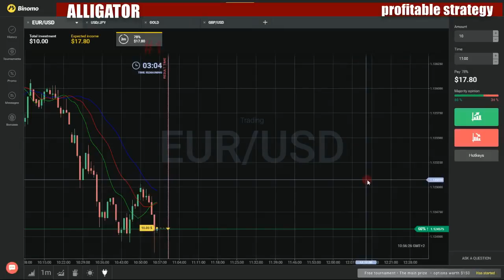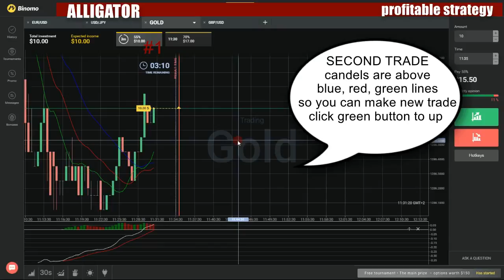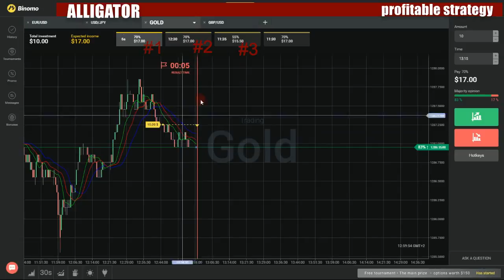Binary options profitable strategy - How to make money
My favorite movies:

Grenzenloser Niederrhein - Zwischen Niederrhein und Maas
Göttingen und das Leinetal
Güstrow
Gütersloh
Habichtswald - Erlebnislandschaft um den Kasseler Herkules
Hallenser, Halloren und Hallunken
Hamburg - Rund um die Alster
Hameln
Hannover
Hegau
Heideland Senne
Heidelberg
Helfensteiner Land
Helgoland
Heppenheim und die Hessische Bergstraße
Herrenchiemsee - Sonne, Mond und Märchenschloss
Hessischer Westerwald
Hiddensee - Schönes Mecklenburg-Vorpommern
Hochsträß - Schwäbische Alb
Hohenloher Land
Husum
Härtsfeld - Schwäbische Alb
ICE-Zeit - Köln-Frankfurt in 75 Minuten
Idstein
Im Herzen Niederbayerns zwischen Isar und Vils
Im hessischen Ried
Im Rosenheimer Land
Im Rupertiwinkel
Im Spreetal
Im südlichen Odenwald
Jena
Juist
Kaiserstuhl
Karlsruhe - Eine Stadt wie ein Stern
Kassel
Kaufbeuren im Allgäu
Kevelaer - Der Himmel auf Erden?
Kiel und die Kieler Förde
Kinzigtal - Zwischen Vogelsberg und Spessart
Kloster Andechs und das Land am Fuße des heiligen Berges
Klosterlandschaft Hochstift
Korbach und das Waldecker Land
Krefeld - Das Erbe der Seidenbarone
Kufstein und das Grenzland zwischen Bayern und Tirol
Köln - Kirche, Karneval, Kölsch, Klüngel
Köln
Köthen - Das Herz von Anhalt
Kühe, Korn und Bauerngolf
Lahn - Dill: Land der Unterwelten
Landkreis Euskirchen
Landsberg
Landshut - Gotisches Kleinod an der Isar
Lebuser Land
Leipziger Neuseenland
Leipzig
Lindau und der bayerische Bodensee
Ludwigsburg
Ludwigshafen
Lutherstadt Wittenberg - Cranach, Kekse, Kabarett
Luxemburg - Von Echternach in die Hauptstadt
Lübeck
Lüneburg
Madonnenländchen - Zwischen Odenwald und Tauber
Mainz - Gutenberg und Mainzer Typen
Mannheim - Gegensätze im Quadrat
Marburg und das Marburger Land
Marburg
Merseburg - Schlösser, Schloten und Zaubersprüche
Mittelrhein - Ein Jahr im Tal der Loreley
Mittlerer Hunsrück/Im wilden Westen des Hunsrücks
Mönchengladbach
Mülheim - Das grüne Tor zum Revier
Münster
Nationalpark Eifel
Naturpark Schönbuch
Neumark
Neuschwanstein und die Bergwelt des Märchenkönigs
Norderney
Nordseeinsel Föhr
Nordseeinsel Sylt
Nymphenburg - Wo Schönheit einen Rahmen hat
Nürnberg
Oberammergau
Oberhausen
Oberschwaben - Zwischen Himmel und Erde
Oldenburg und das Oldenburger Land
Ostfriesland
Paderborn - Lob der Provinz
Passau - Stadt an drei Flüssen
Pfaffenwinkel
Potsdam -Babelsberg
Potsdam
Regensburg - Junges Leben in alten Mauern
Rheinhessen
Rheinhessen - Von Steinen und Weinen
Rothenburg und das Taubertal
Route der Industriekultur
Rudolstadt - Kräuter, Tanz und Ankersteine
Ruhr - Eine Reise durch eine einzigartige Flusslandschaft
Rund um Bad Reichenhall
Rund um Berchtesgaden
Rund um den Ammersee
Rund um den Dollart
Rund um den Kyffhäuser
Rund um den Wendelstein
Rund um die Drover Heide
Rund um die Wahner Heide
Rund um Stettin
Rügen
Schloss Linderhof und die königliche Bergromanik
Schumi-Land Kerpen
Schweinfurt und die Mainschleife
Schüppe drauf - Glück auf
Siegerland
Sonne, Sand, Ostseestrand - Zwischen Travemünde und Neustadt
St. Pauli
Stade und die Elbniederungen
Starnberger See
Stendal und Umgebung
Straubing
Straße der Sterne - Auf dem Jakobsweg durchs Rheinland
Stuttgart - Die Schwaben-Metropole
Südeifel
Südschweden - Halbinsel Schonen
Treppenlandschaft NRW - Faszination auf Schritt und Tritt
Trier - Das Rom des Nordens
Tübingen
Ulm - Zwischen Tradition und Moderne
Untere Werra - Urwald-, Grenz- und Salzgeschichten
Unterwegs im Havelland
Usedom und Wollin
Usedom
Veitshöchheim
Verden - Die Reiterstadt
Vogelsberg
Vom Alpsee zum Bodensee
Von der Walhalla zum Gäuboden
Von Freiburg nach Badenweiler
Von Freilassing nach Salzburg
Von Kleve nach Porta Westfalica
Von Mittenwald ins Inntal - Berg-Idyll und Alpen-Metropole
Von Neuruppin nach Rheinsberg
Von Passau nach Linz
Von Quedlinburg nach Halberstadt
Von Schloss zu Schloss im Münsterland
Von Schwerin bis Wismar
Von Stralsund nach Greifswald
Von Warnemünde bis Rerik
Von Weingarten bis zum Bodensee
Vulkanland Eifel
Wartburgstadt Eisenach
Weihnachtsland Westerzgebirge
Weimar und Umgebung
Wernigerode - Fachwerkparadies und Brockenhexe
Westfalen
Wiesbaden - Nizza des Nordens
Wiesbaden
Wildes Wasser Eifel - Von Quellen, Bächen und Seen in der Eifel
Winter im Bliesgau
Winter im Miesbacher Land
Winter im Murnauer Land
Winter im Oberallgäu
Winter im Tölzer Land
Winter im Werdenfelser Land
Wittgenstein - Wasser, Wälder, Wellness
Wolfenbüttel
Worms - Die Nibelungenstadt
Worpswede und das Teufelsmoor
Wuppertal
Zschopautal - Masken, Mühlen und verborgene Schätze
Zwischen Coesfeld und Hengelo
Zwischen Ebbe und Rothaargebirge - Rundum Biggesee
Zwischen Fritzlar und Bad Wildungen
Zwischen gestern und morgen - Die Route der Industriekultur Rhein-Main
Zwischen Hagen und Drolshagen - Entlang der Volme